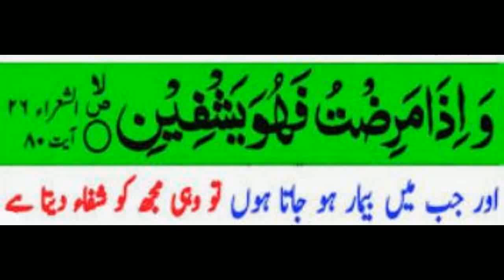Weak Memory Treatment | Dementia ka ilaj in urdu | hafiza ki kamzori ka ilaj !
Video is about Dementia treatment in urdu. Poor weak memory.Forgetfulness.Hafiza Yadasht ki kami kamzori ka ilaaj in urdu hindi. Bhulney ki bimari Weak memory ka ilaj. By Senior Homeopathic Consultant Dr Naseem Iqbal Ghumman.What'sapp 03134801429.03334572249.